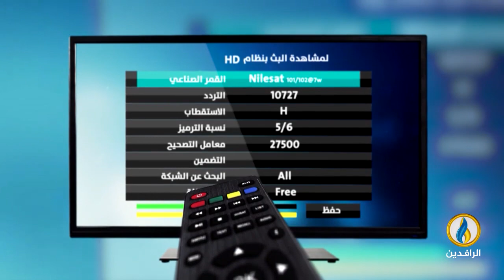تحت_الضوء | تغيير السفراء الإيرانيين في العراق والنهج الثابت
ضيوف الحلقة:
د. فاروق الفتيان - دبلوماسي وأكاديمي عراقي

تقديم:
سمير أكرم